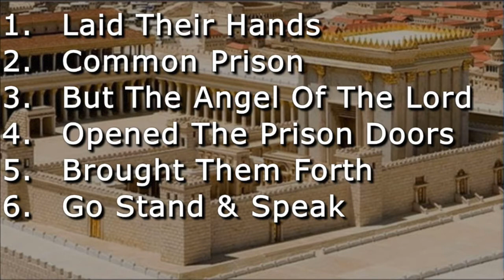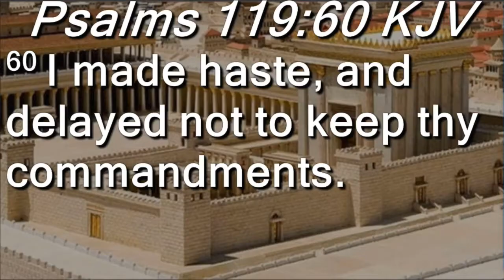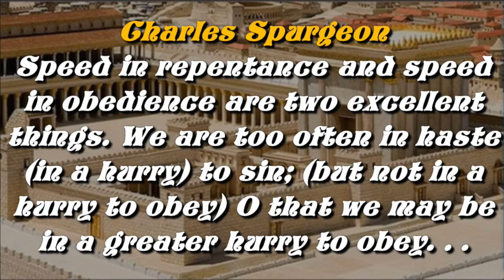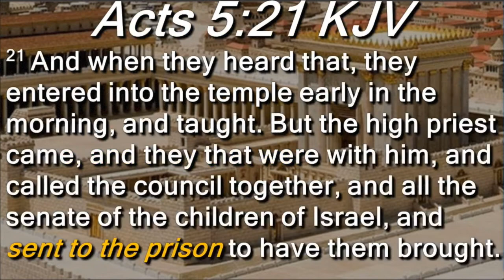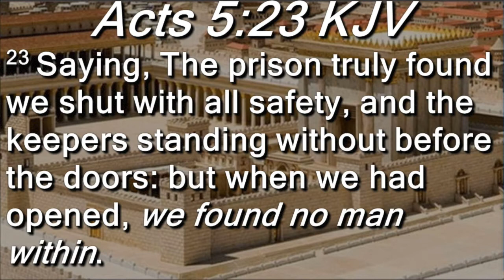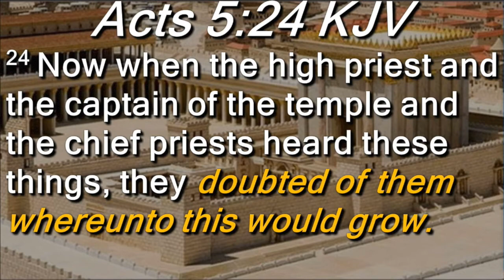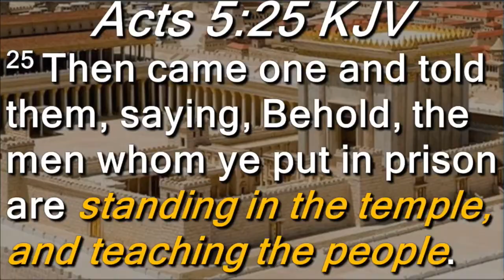Standing In The Temple - Sunday February 12th, 2017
Acts 5:21-25

21 And when they heard that, they entered into the temple early in the morning, and taught. But the high priest came, and they that were with him, and called the council together, and all the senate of the children of Israel, and sent to the prison to have them brought.

22 But when the officers came, and found them not in the prison, they returned, and told,

23 Saying, The prison truly found we shut with all safety, and the keepers standing without before the doors: but when we had opened, we found no man within.

24 Now when the high priest and the captain of the temple and the chief priests heard these things, they doubted of them whereunto this would grow.

25 Then came one and told them, saying, Behold, the men whom ye put in prison are standing in the temple, and teaching the people.